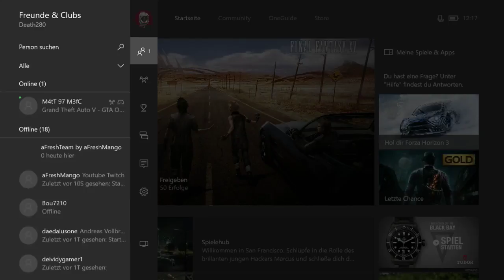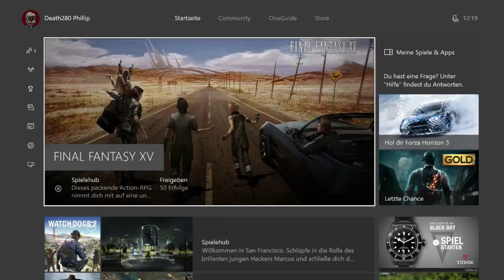Let's Stream Final Fantasy XV Marathon Teil IX (9)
Hey leute hier könnt ihr das Komplette Final Fantasy XV Gameplay von mir anschauen wenn ihr den Chat vom Stream sehen wollt müsst ihr bei mir auf dem Twitch Kanal unter Highlight die Parts raus suchen sollten aber in etwa den gleichen Namen haben ;)